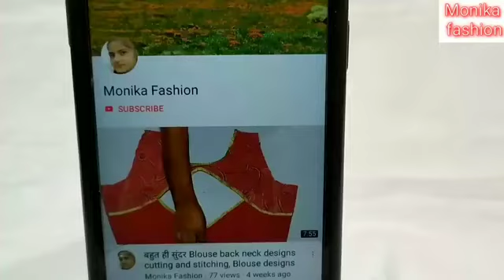Very stylish & new model blouse back neck design cutting and stitching, blouse design